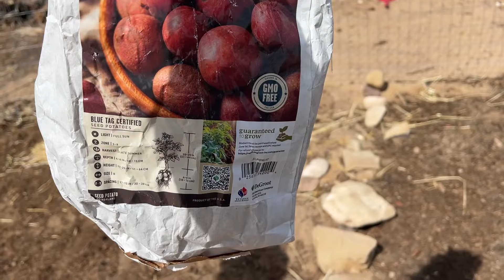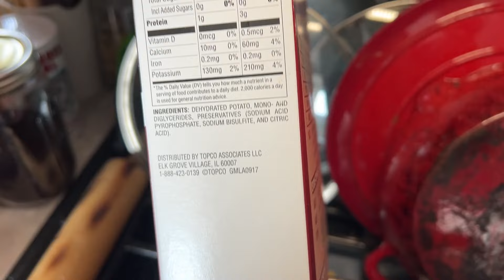DITL * Spring On The Homestead * Raising 10 Kids Off Grid * KaLKaL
roosevelt Utah
84066